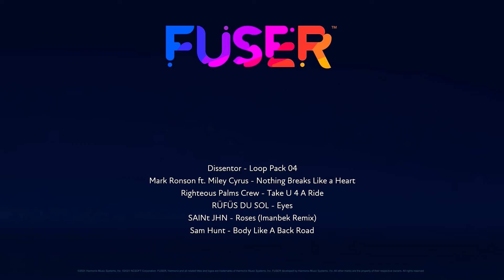Rytmo - Eyes Like Yours (FUSER*)